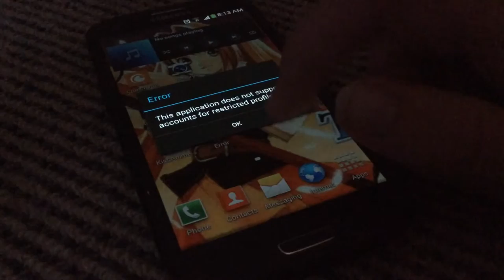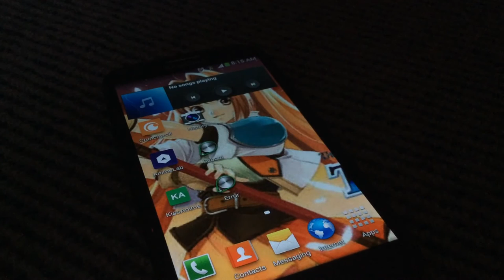Most usefull apps ever [Android]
Best apps ever!